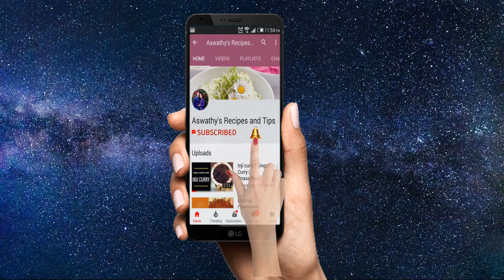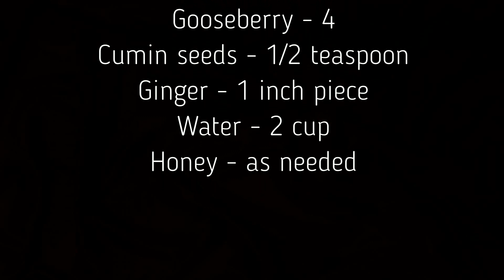തടി കുറക്കാനും മുടിക്കും കണ്ണിനും ആരോഗ്യത്തിനും ഈ നെല്ലിക്ക ജ്യൂസ് കഴിക്കൂ | Gooseberry Juice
Gooseberry have lots of health benefits. It is rich in vitamin C and Vitamin A. It has many health benefits. It is good for digestion, weight loss, controlling diabetes, health of hair and eye etc.
Here i am adding cumin seeds, ginger to enhance the benefits of gooseberry juice.

Try it and comment your feedback.

Ingredients

Gooseberry - 4
Honey - as needed

All Recipes are in Malyalam with English Subtitle

Everything you watch on this video is created by me .

Ingredients

Gooseberry - 4
Honey - as needed